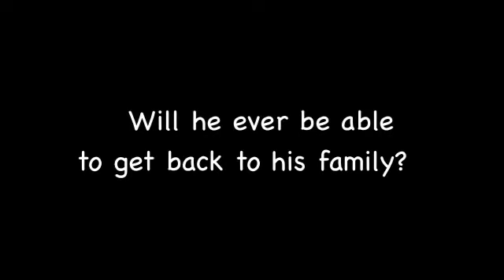Chicken Boy FINAL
Melissa Ryan, Christina Provenzano, Smitha Prabhu, Erin McDonough